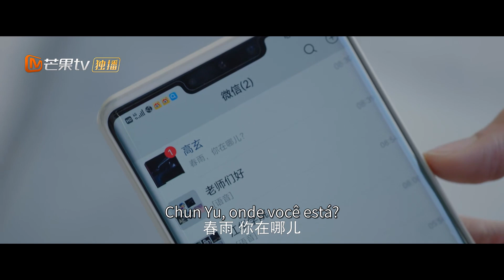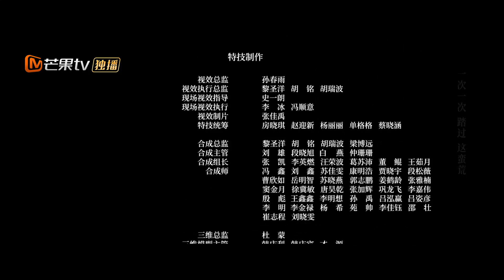【Episodios 22】O homem que Chun Yu mais odiava era o pai dela | 19º Andar | MangoTV Portuguese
Chun Yu é uma estudante universitária cuja vida se transforma em uma turbulência indescritível quando ela recebe uma mensagem de texto arrepiante que diz: “Eu sei o que é o 19º andar do inferno”. Logo, ela percebe que outros estudantes no campus receberam a mesma mensagem. Em pouco tempo, ela descobre que foi sugada para a realidade macabra de um jogo para celular que se passa em um prédio fantasmagórico “assombrado”, onde cada andar está cheio de perigos, horrores e segredos aterrorizantes.

Pior ainda, ela observa, quando jogadores involuntários não conseguem passar de nível no jogo, eles imediatamente entram em coma. Sem outra escolha, ela começa a jogar, onde conhece seu colega jogador Gao Xuan. A dupla começa a navegar juntos pelos perigos do prédio, caminhando lentamente em direção ao temido 19º andar. Mas o que os espera se chegarem ao nível final e decisivo do jogo?